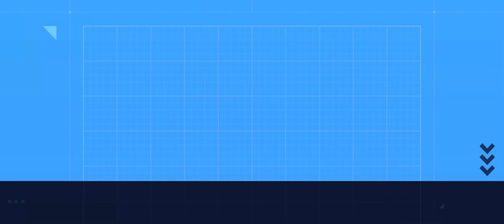LFA - Wednesday night bible study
The living word of God being preached at LFA. Come Join us.